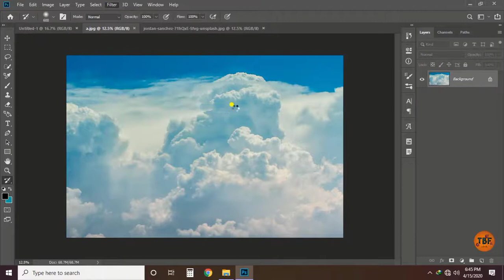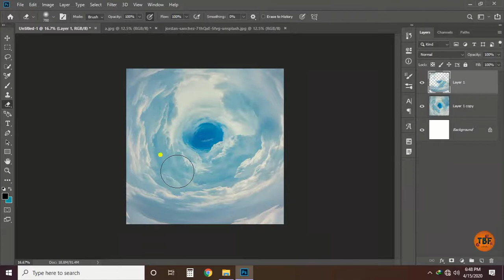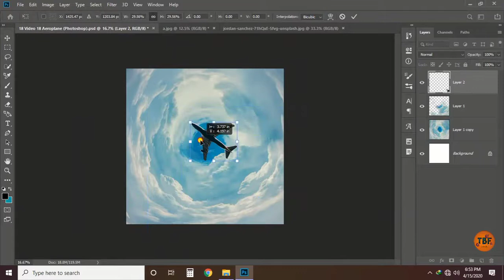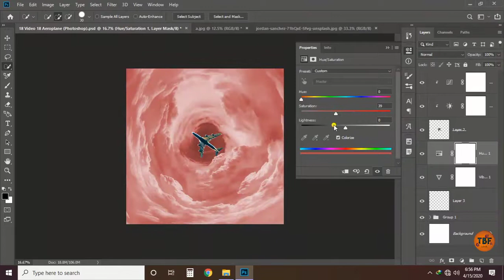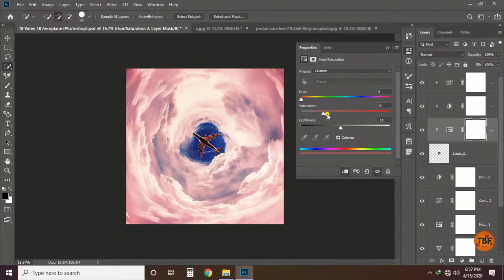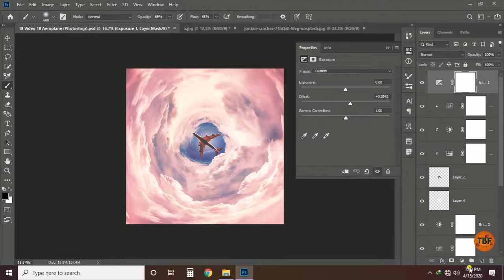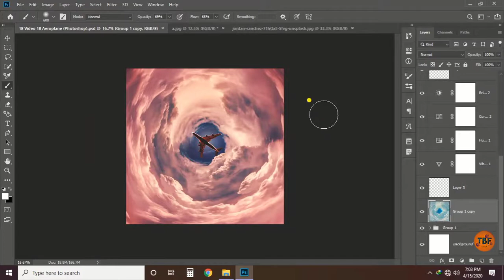Photoshop Tutorial - Photo Manipulation Aeroplane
Hey Guys, In this photoshop tutorial video i will show you some photo manipulation in Photoshop.

Credit for the music goes to : SOUNDS FREE MUSIC